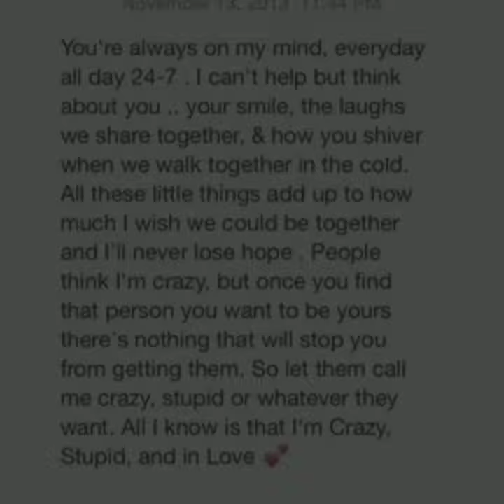OMG!! Ahad Raza Mir's Regret Message for Sajal Ali on her 35th Birthday Gone viral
Hello
Welcome to
WomenSa LifeStyle
If you like my videos then, Kindly